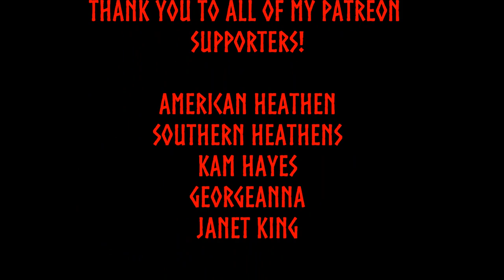Should We Forgive Our Offenders? A Heathen Perspective On Forgiveness.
Hail to all!  In today's video, I wanted to talk about the concept of forgiveness from a Heathen perspective. Does it fit within our worldview as Heathens?